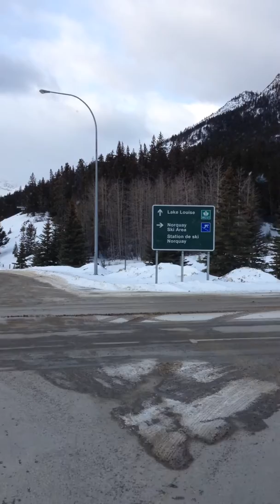BANFF, ALBERTA CANADA. SOBRANG GANDA DTO MGA SUKI!!! :)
on our way to Vancouver, British Columbia! January 15-16, 2014.